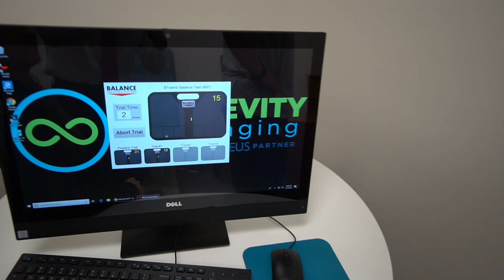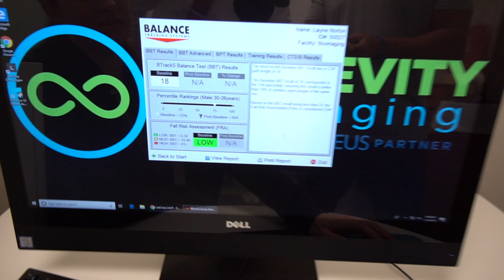The Future Of Science Part 1 Vlog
So we had the opportunity of going down to Naples, Florida to Longevity BioImaging.

Ms. Dietetics
2x Natural World Champion Fitness Model